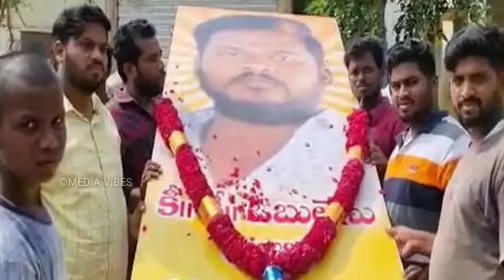Malayalam Trending Viral News/MalayalamFilm News/Malayalam Actor RRR FILM FAN YOUNG passed away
Malayalam Trending Viral News/MalayalamFilm News/Malayalam Actor darmesh passed away media vibes

Malayalam Trending Viral News/MalayalamFilm NewsMalayalam Actor Madhu master passed awaymedia vibes

jagathi mammootti ജഗതി ശ്രീകുമാർ മമ്മൂട്ടി സിബിഐ 5 cbi 5#pakru